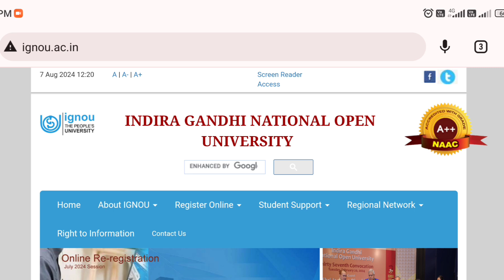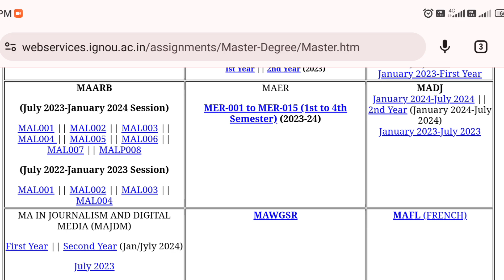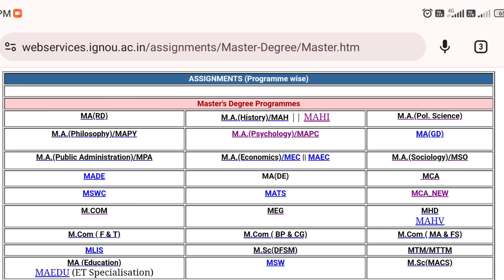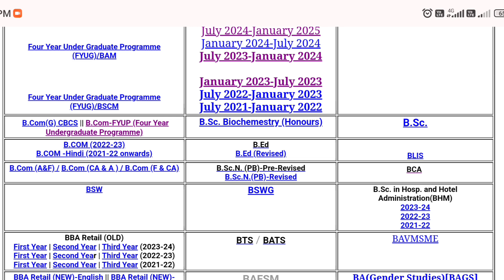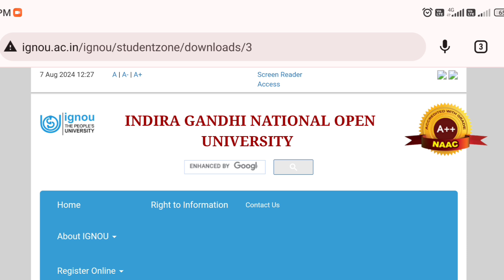IGNOU Dec 2024 Exam के लिए Assignment का Question paper कहाँ से Download करे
missionacademy@cm4

Mohit kumar